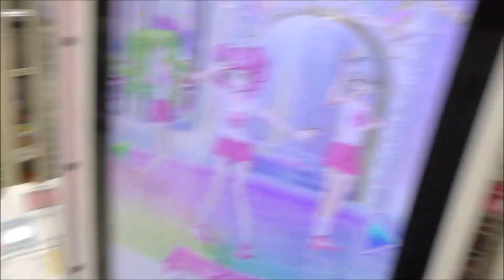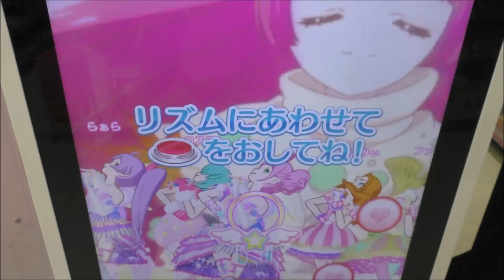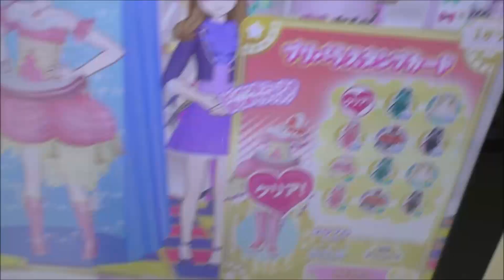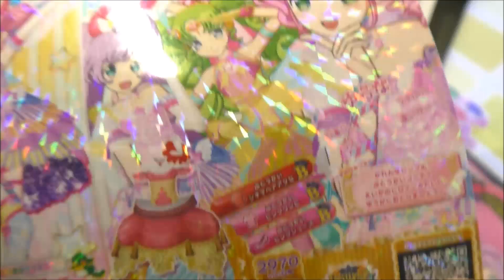プリパラ・ドリームシアター5thライブ1月5thライブ1月【プレシャスDGサイリウムコーデ】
説明・プリパラ・ドリームシアター5thライブ1月5thライブ1月【プレシャスDGサイリウムコーデ】